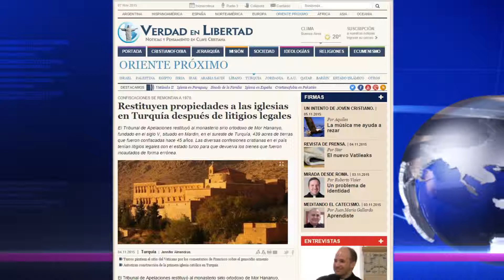Restituyen propiedades a las iglesias en Turquía después de litigios legales.